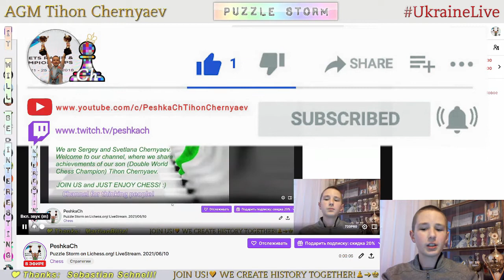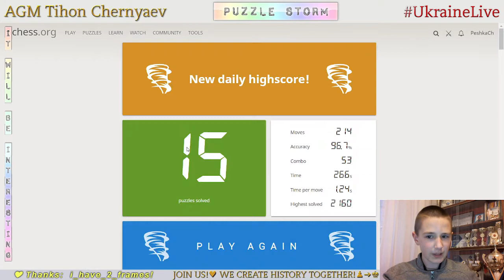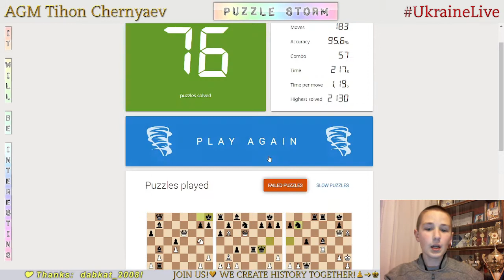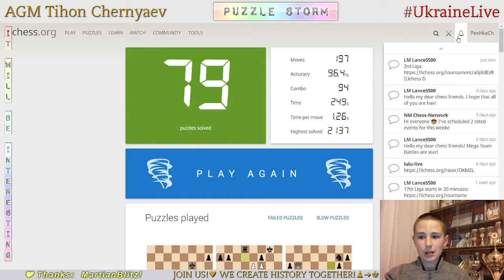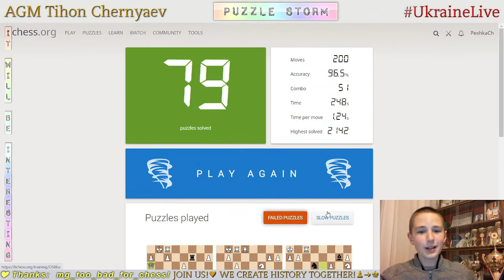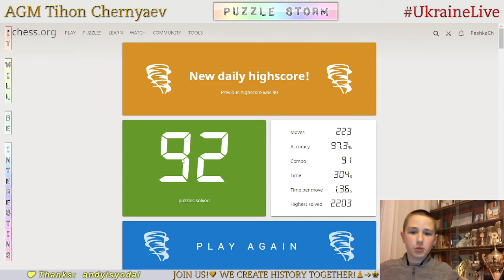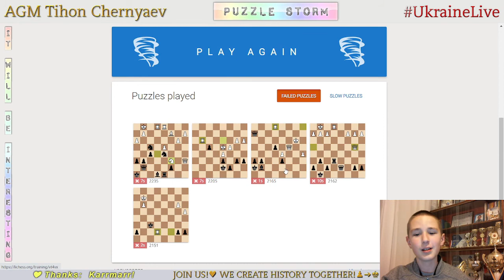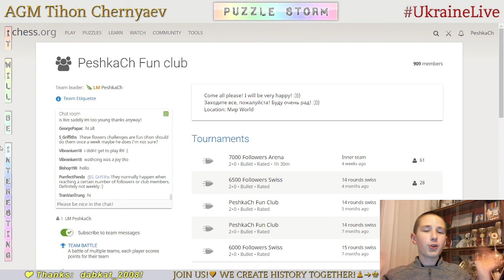CHESS. Puzzle Storm on Lichess.org! LiveStream. 10/06/2021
Best results:
47:33 - Highscore in Puzzle Racer -115
53:03 - Highscore in Puzzle Storm - 97 Puzzles!!!